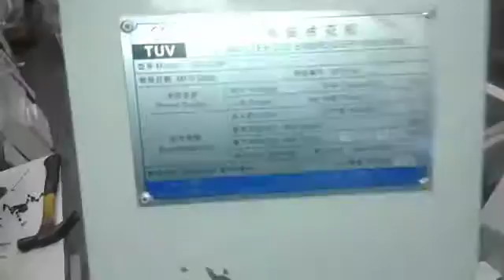Bordadeira Sansei 2 cabeças manutenção 1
O problema apresentado pelo cliente era que a máquina estava deslocando bordado constantemente e geralmente é placa danificada, mas identificamos que a máquina tinha mais de 5 anos de uso e precisava de uma manutenção geral. Foi trocado rolamentos, correias , lançadeiras , caixas de bobinas, ajuste de parâmetros alguma coisa de componente eletrônico porque um cabeça não estava reconhecendo a quebra de linha , enfim a máquina ficou novo de novo.